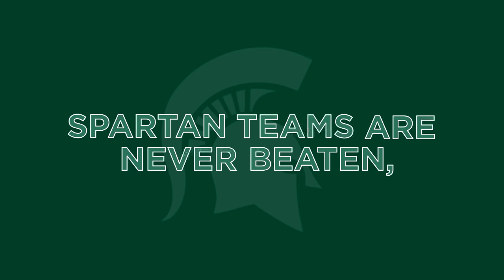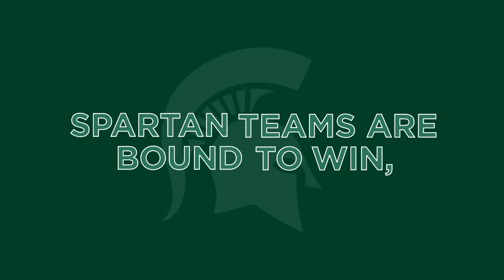MSU Fight Song "Victory for MSU" Sing-Along Video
Sing along to a Spartan Marching Band performance of the MSU Fight Song! Record a video of you singing along for your chance to be included in the first-ever Spartan virtual choir celebrating the 100th anniversary of the Fight Song. For details, visit msu.edu/fightsong.